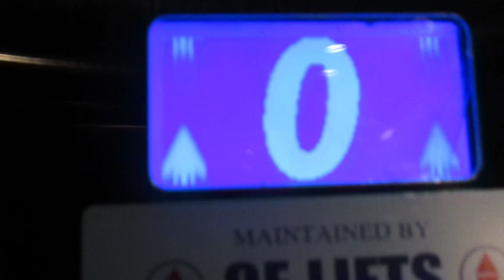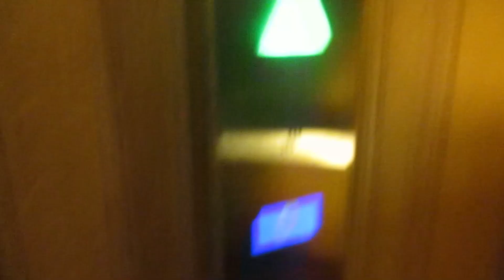Cheap Lift at The Wood Norton in Evesham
Quite Nice Lift, despite being Very Cheap.
I Think this Lift was Manufactured by Borel? 0:30